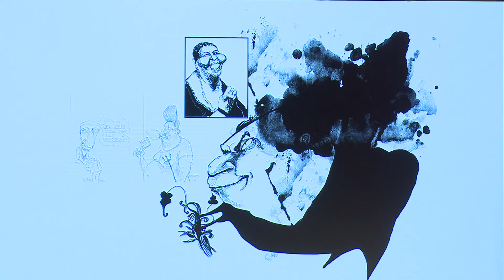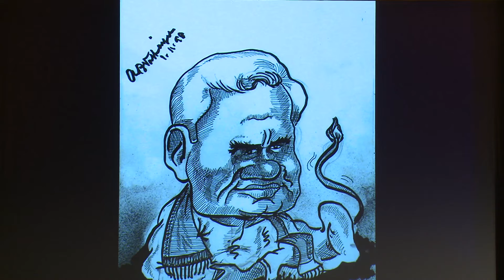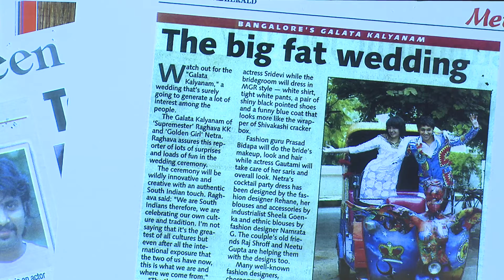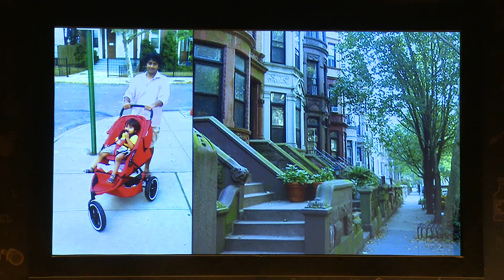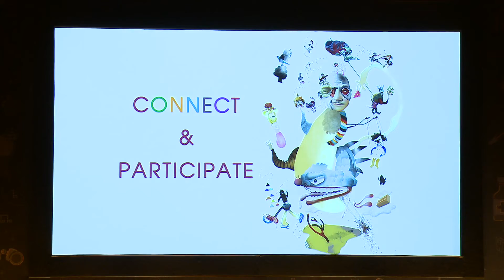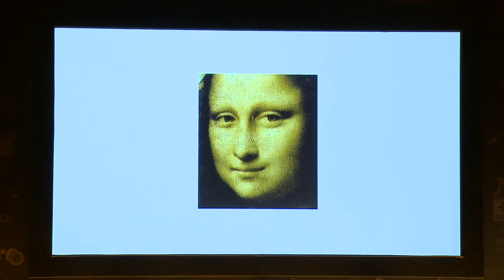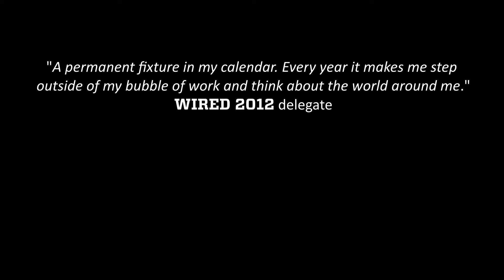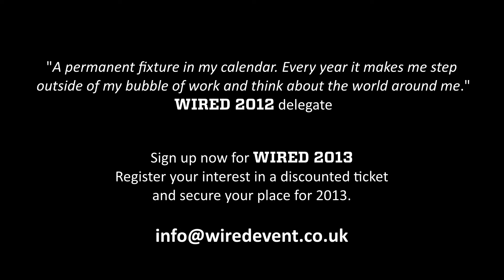Artist Raghava KK: Moprhing art into a participatory platform | WIRED 2012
For the full story on Raghava KK's Wired Talks 2012 on Wired UK

Indian artist Raghava KK is working to morph art into a participatory platform that can break bias -- and he's doing it with an EEG headset.

Speaking at Wired 2012 and introduced by Lakshmi Pratury, who creates an ecosystem for youth through INKtalks, Raghava KK explained that he himself is not bias-free -- that would be an almost impossible ask. But, he is trying to introduce as many biases as possible into his work and give the audience the power to change those biases.

"The truth is I'm an Indian -- I'm bloody biased, but I want my work to be biased with as many perspectives as possible."